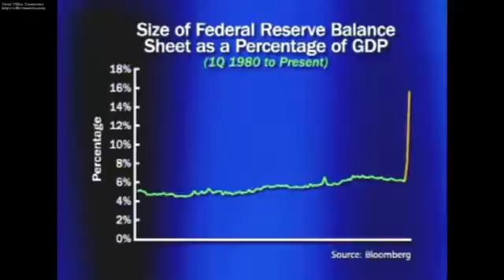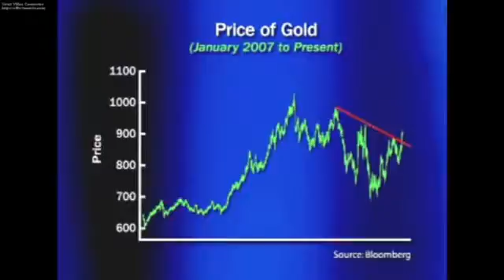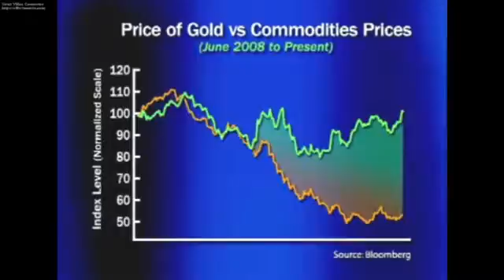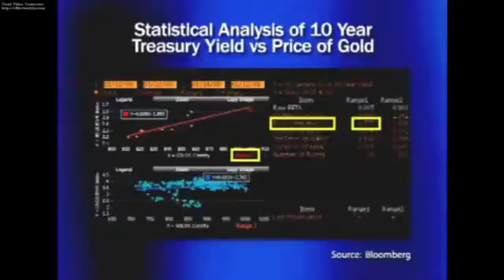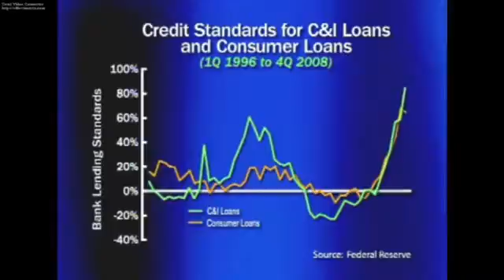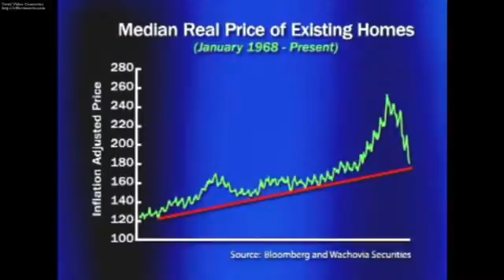Immediate Economic Outlook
* Wachovia's Rich Gordon discusses global credit crisis
* Trade carefully in this dangerous market